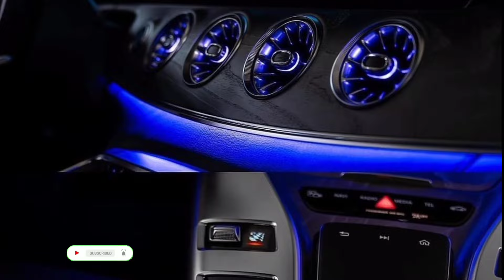2025 Mercedes amg gt 63s first look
Engine
Handcrafted AMG 4.0L V8 biturbo w/rear 150kW permanently synchronous electric motor
Power
831 hp @ 5,500-6,500 rpm
Torque
1,032 lb-ft @ 2,500-4,500 rpm
Compression ratio
8.6:1
Construction
Diecast alloy block and heads
Fuel requirement
Premium unleaded gasoline
Fuel capacity
19.0 gallons. #2024 @Nextnewcar